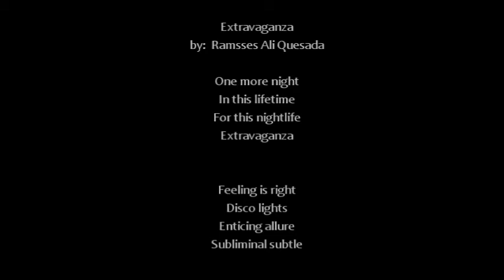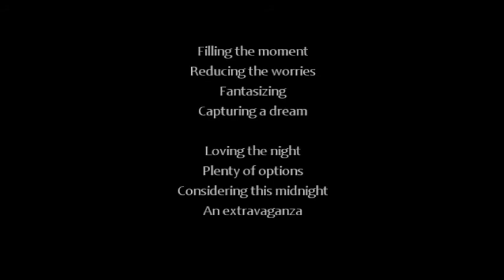"Heavy Metal" Music Video by: Sound Dipper